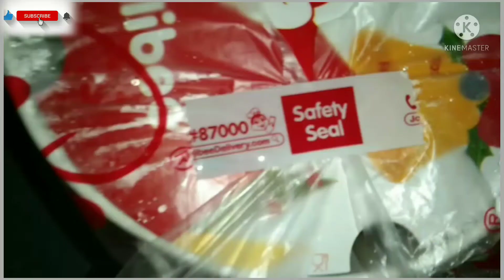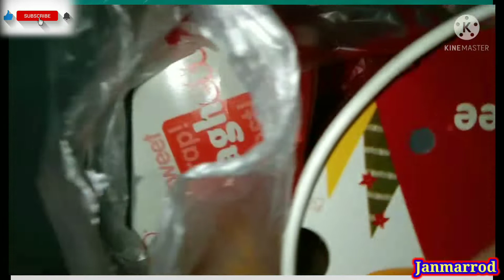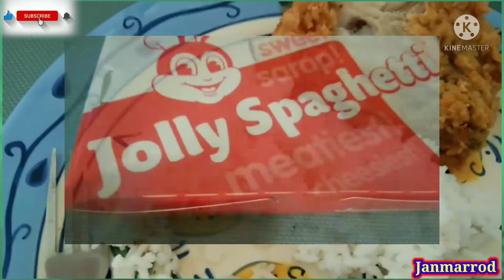Jollibee Bucket Meal Mukbang#asmr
Chickenjoy bucket meal mukbang.